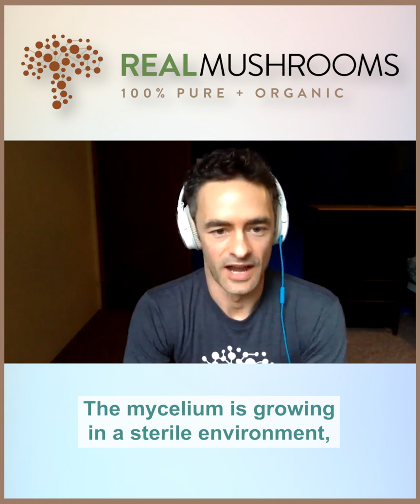Mycelium Growth - Wild vs Lab Grown with Skye Chilton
Not all mycelia are equal. Real Mushrooms founder and CEO, Skye Chilton, talks mycelium growth and explains the difference between lab-grown and wild mycelium.

00:00 Mycelium: Wild vs Lab Grown
0:30 Skye explains lab-grown environments